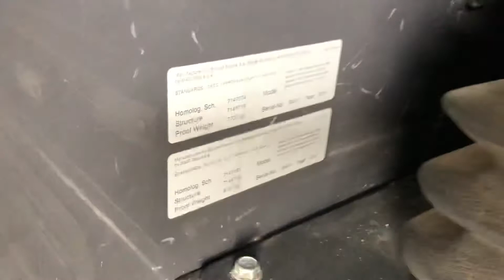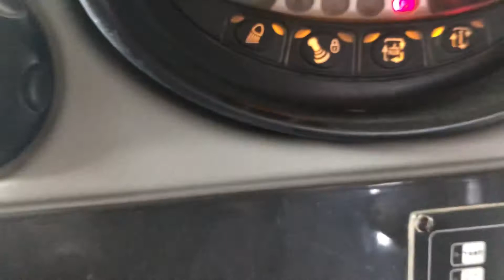13 February 2021